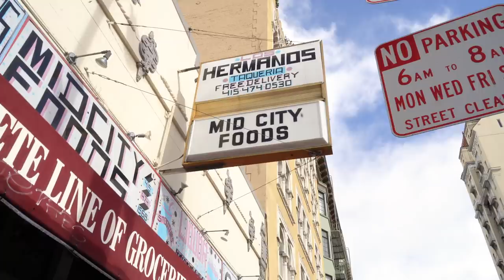Corner Store Brunch: Travis Thompson || EP. 7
On this episode of Corner Store Brunch, Travis Thompson gets his tour scumbag on for less than $10!

Credits:

Executive Producer: Amir Abbassy
Producer: Xhjyl
Videography: Mark Gonzales & Justin Totten
Editor: Mark Gonzales
VFX: Lucky Sok
Post Supervisor: Justin Totten

Special thanks to Eddie and all of Mid City Market team!